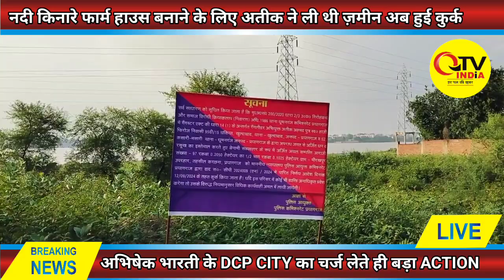6 हज़ार महीना कमाने वाले के नाम अतीक ने की थी 6 करोड़ की ज़मीन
6 हज़ार महीना कमाने वाले के नाम अतीक ने की थी 6 करोड़ की ज़मीन